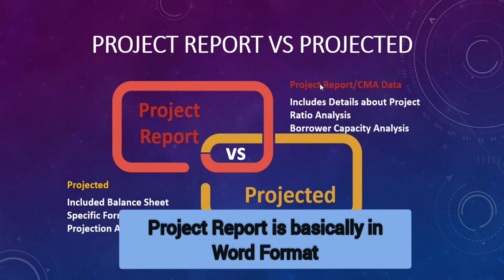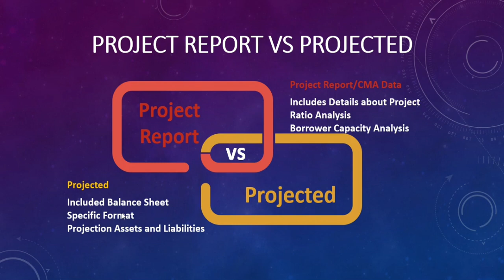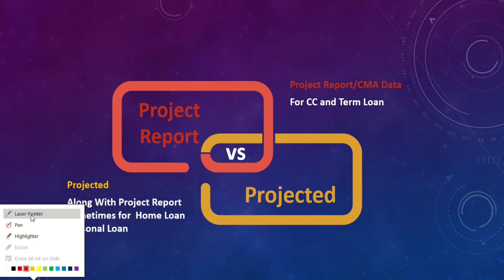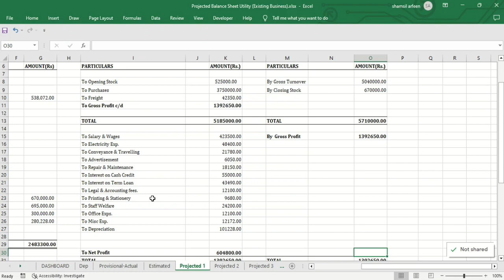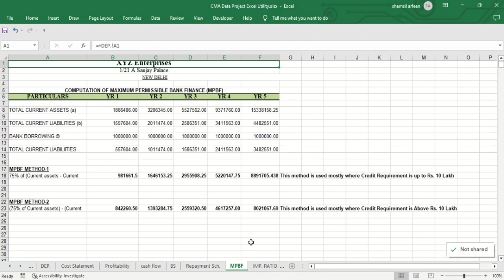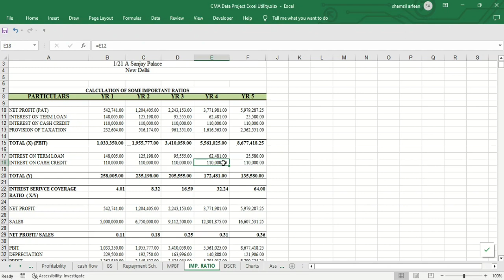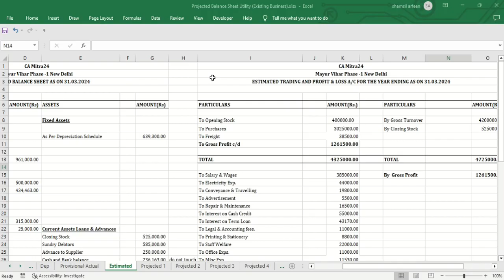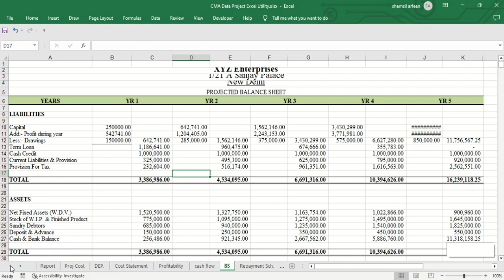Project Report vs Projected | Project Report for Bank Loan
Project Report Vs Projected Balance Sheet

Projected Balance Sheet

Make Your Career as Tax Consultant
Become GST Practitioner

Instruction :- Kindly Enable Macros before using utility